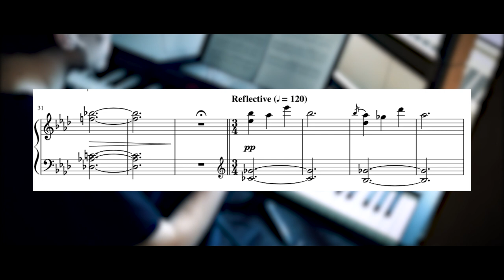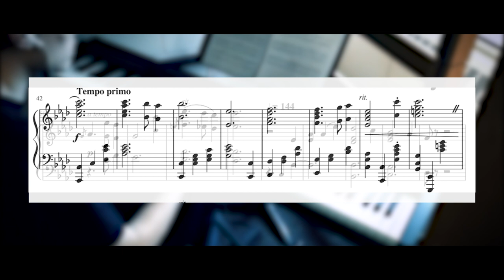Legend of Zelda: Breath of the Wild - "Revali's Theme" [Piano Sheet Music] || DS Music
Thanks again to Musicnotes, hope you enjoy this piano sheet music of the homely theme of our boy F̶a̶l̶c̶o̶  R̶a̶v̶i̶o̶l̶i̶  Revali from Legend of Zelda: Breath of the Wild for your playing convenience :D

Equipment used:
   DAW: Logic Pro X
   Electric keyboard: Yamaha P-80
   Piano VST: Ravenscroft 275
   MIDI to USB: iConnectivity mio
   Camera: LG K20 V
   Video Software: Adobe Premiere Pro